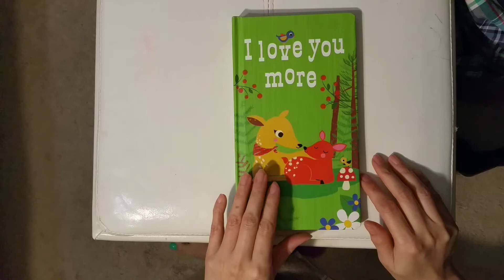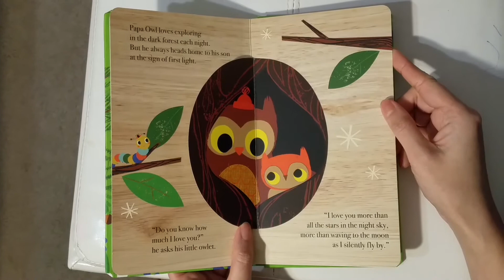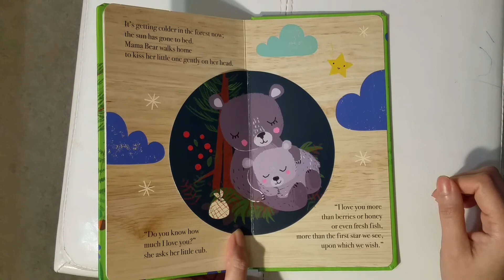Reading story for children - I love you more